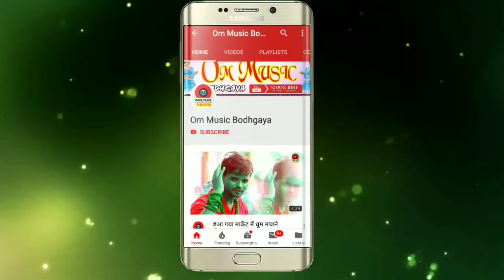Rohit Tiwari Nache Kawariya Kamar Hila Ke सुपरहिट बोलबम सांग#रोहित तिवारी नाचेला काँवरिया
नाचेला_काँवरिया_Rohit Tiwari_2019_Bhojpuri_Bol_Bum_Song

                Album:- Nachela Kawariya

                Song:- Nachela Kawariya

                Singer:- Rohit Tiwari

                Lyrics:- Ajit Jogadi

                Video Director:-

                Parmoter :- Santosh Kr Gupta ,
                                     Pritam Raj,

                Digital Manager - Sulabh Kumar 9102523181

                Company/Leble:-Om Music

                                     Panchanpur

Follow On Us Google Pluse-